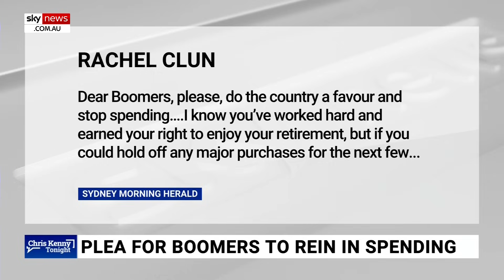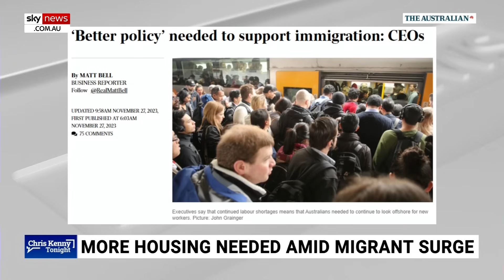Boomers told to do Australia a ‘favour and stop spending'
Sky News host Chris Kenny discusses the recent Sydney Morning Herald opinion piece which asks boomers to do Australia a “favour and stop spending" amid the cost-of-living crisis.

This comes amid the RBA's latest rate rise to 4.35 per cent.

“Dear Boomers, please, do the country a favour and stop spending,” author Rachel Clun wrote.

“I know you’ve worked hard and earned your right to enjoy your retirement, but if you could hold off any major purchases for the next few months, we younger folk might be able to thank you for helping avoid further rate rises,” she said.

“The interesting thing is … I’m wondering whether this spending that they want the boomers to stop, would that include the money that boomer parents are sending to their children,” Mr Kenny said.